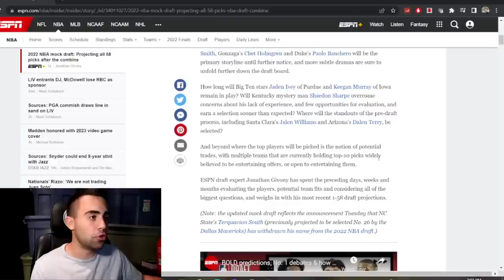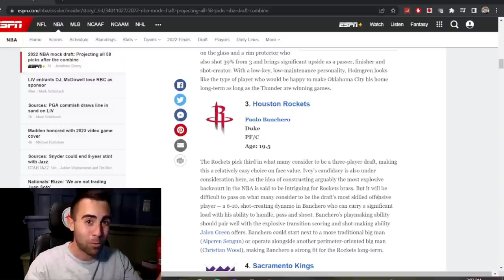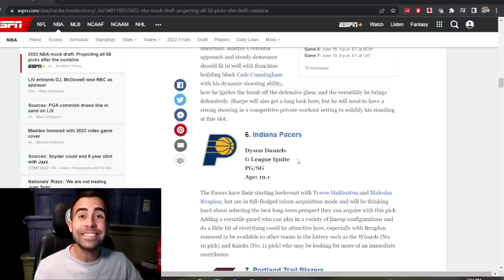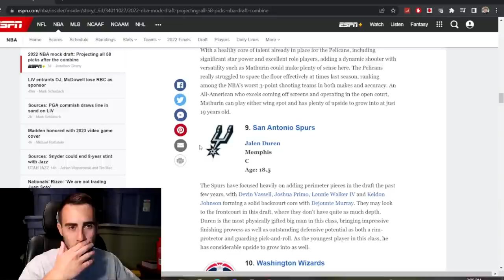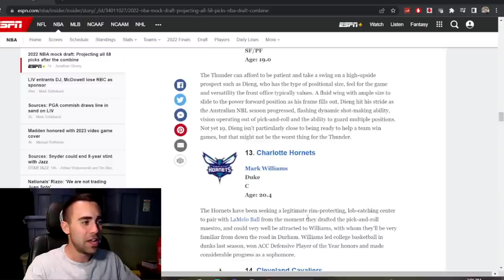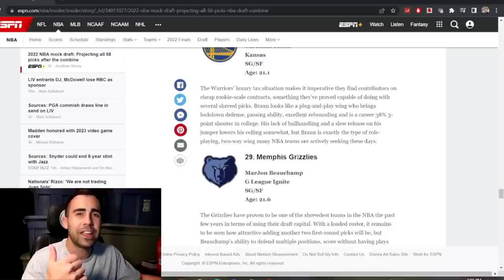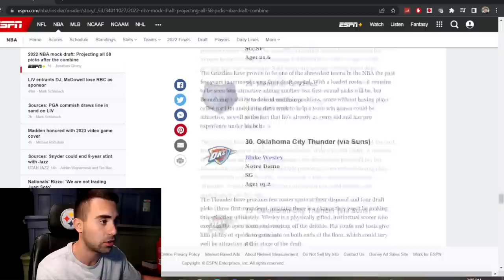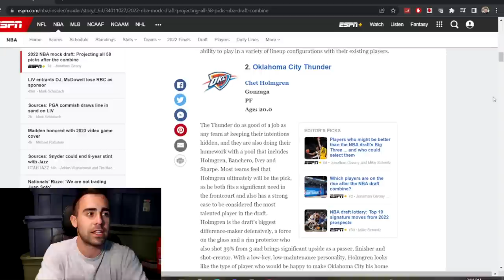Reacting to ESPN's New 2022 NBA Mock Draft